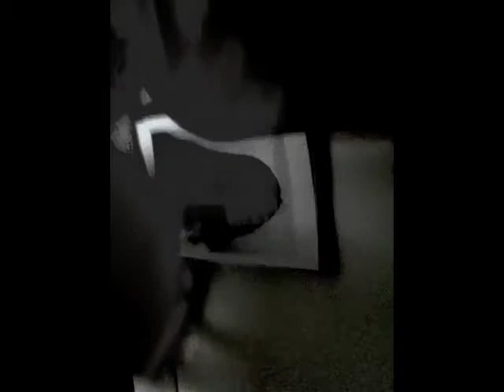8 Dark Januaries (part 1 2004 soundtrack ) 4/1/2012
Over the last 15 years Isabel Jones and Duncan Chapman have been collaborating with each other ,they have co-composed numerous films, recordings, installations and performances including their album 'Corrosion', the music for Salamanda Tandems performances and their eight year personal documentary project '8 Dark Januaries'

Since 1994 they have met every January to start the year with some sonic research that involves the creation of an original piece of music. This process has been partly one of self documentation as well as a way of reviewing the last 12 months in sound.

The works produced have therefore become a kind of snapshot of our individual and collective work and travels from the preceding year. By "documentising" ourselves we have sought to create an oasis of reflective practice that both looks back and forwards. On many occasions we have discovered connections in our sound palettes and worked these into the pieces.

Sonic materials have included field recordings from all over the world as well as voice, live acoustic instruments and electroacoustic processing.

Isabel Jones : Voice , Electronics
Duncan Chapman: French Horn, Electronics
Film by Isabel and Duncan 2012